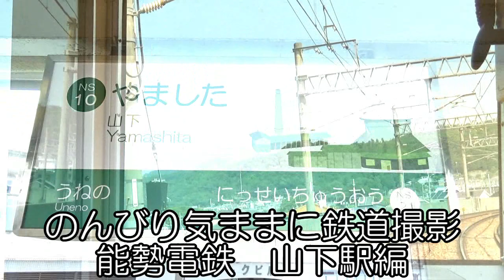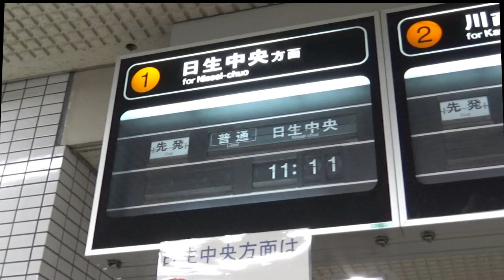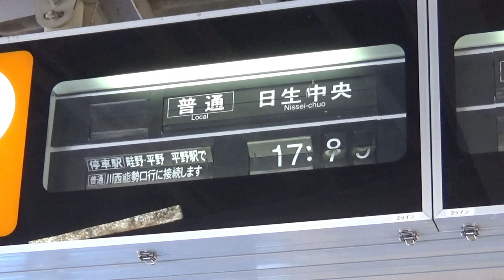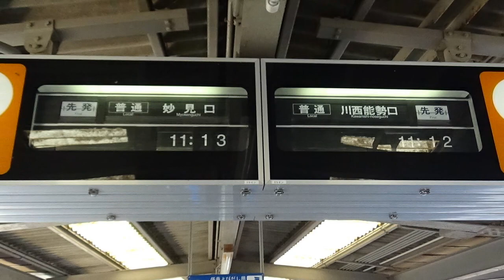のんびり気ままに鉄道撮影 384 能勢電鉄 山下 駅編 Nose Electric Railway Yamashita Station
所在地：兵庫県川西市見野